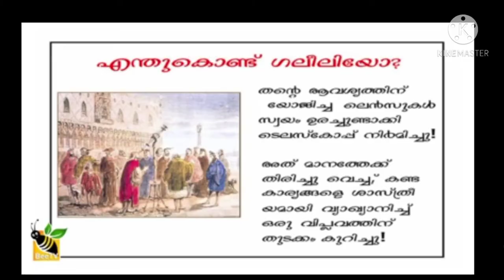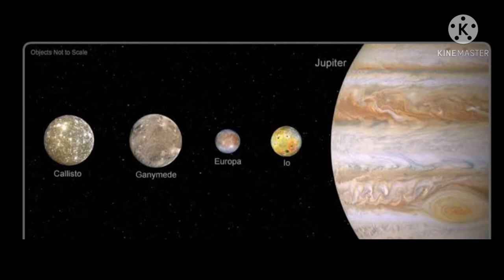Explanation - History of telescopes in malayalam.(part- 2/2)